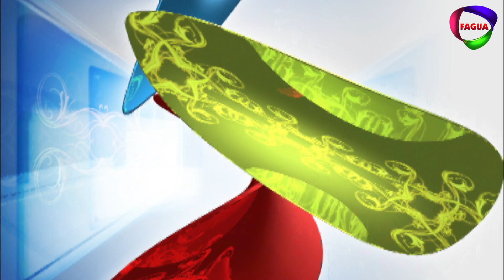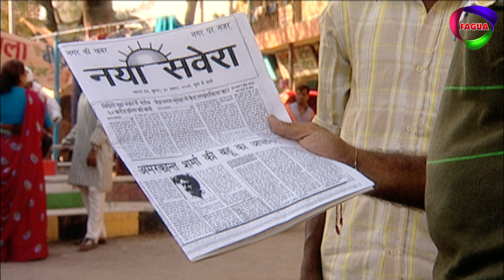BAAHUBALI - Drama Serial | Ep | Pankaj Tripathi | Hindi Tv Serial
Presenting BAAHUBALI -  Drama Serial | Pankaj Tripathi | Hindi Tv Serial